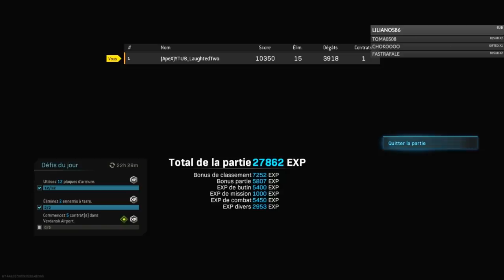5 SECRETS que VOUS IGNOREZ sur WARZONE & MODERN WARFARE ! (ASTUCES & SECRET & TUTO sur CALL OF DUTY)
ASTUCE WARZONE / TUTO WARZONE / SECRET sur WARZONE !
5 SECRETS que VOUS IGNOREZ sur WARZONE & MODERN WARFARE ! (ASTUCES & SECRETS sur CALL OF DUTY) TOUS LES EASTER-EGG sur CALL OF DUTY MODERN WARFARE WARZONE !